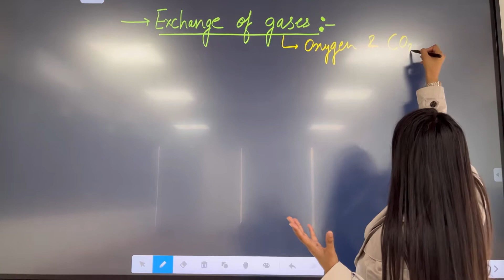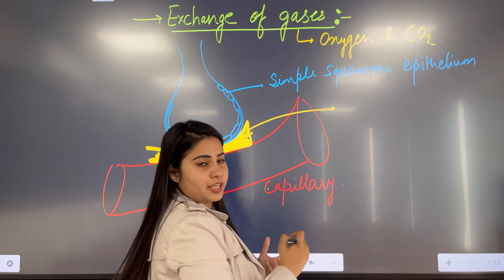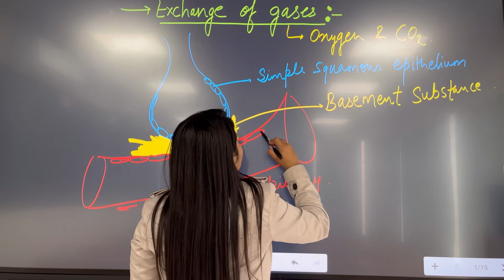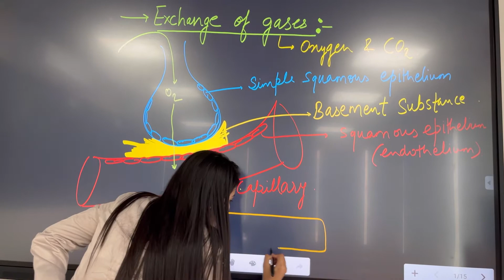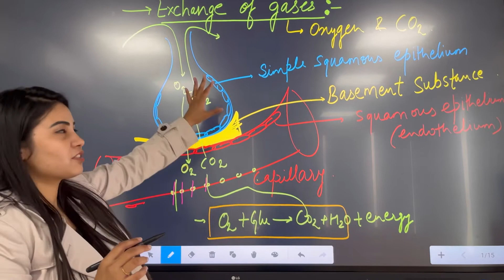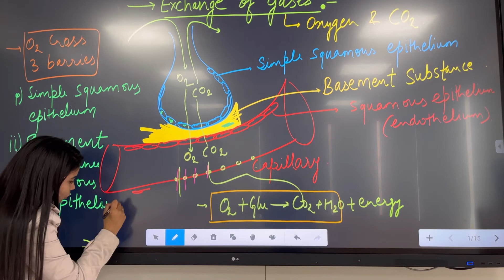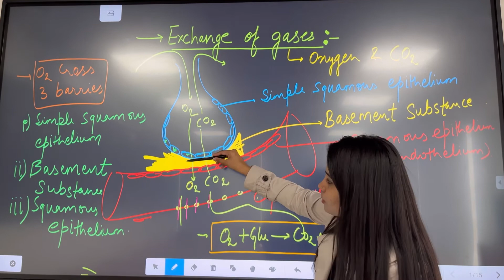“Exchange of Gases ”| Easy way to learn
🔸Hello everyone🌸

🔹This is Deepali Mehra🧚🏼

🔸Welcome to my personal “Education” channel🥳